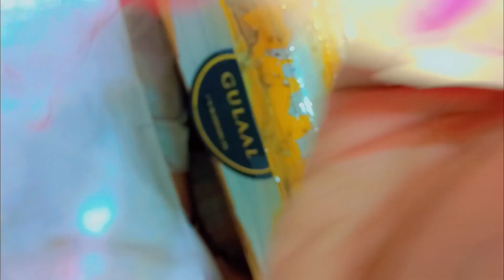Watch neck design video very easy methodگلے کا ڈیزائن کی ویڈیو دیکھیں بہت ہی اسان طریقہ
Watch neck design video very easy methodگلے کا ڈیزائن کی ویڈیو دیکھیں بہت ہی اسان طریقہاب گھر بیٹھے ان لائن شاپنگ کریں بہت ہی اسان طریقے سے اور بہت ہی ڈسکاؤنٹ پہNow do online shopping at home very easily and at very discountIf you like our video, then go to our YouTube channel, the link is given in the bio and open it and must subscribe to it and give it watch time.اگر اپ کو ہماری ویڈیو اچھی لگی ہے تو ہمارے یوٹیوب چینل پہ جائیں بائیو میں اس کا لنک دیا ہوا ہے اور اس کو اوپن کریں اور اس کو لازمی سبسکرائب کر کے اس کو واچ ٹائم دیںNOOR BOUTIQUE AND STITCHING🪡
Learn sewing and cutting on our YouTube channel✏️
سلائی اور کٹنگ سیکھیں ہمارے یوٹیوب چینل پر
 DEAR FNF💐💐💐
We will buy the fabric of your choic🧵e and get it🪡 stitched🥻 according to your choice💖💖💖

.Normal suit stitching 1700🧾  rupess.
𝐓𝐡𝐚𝐧𝐤𝐲𝐨𝐮

@NOOR BOUTIQUE AND STITCHING
Stunning🛍 Stitching🇵🇰 Pattern for You😍